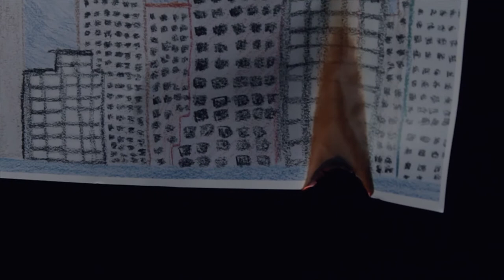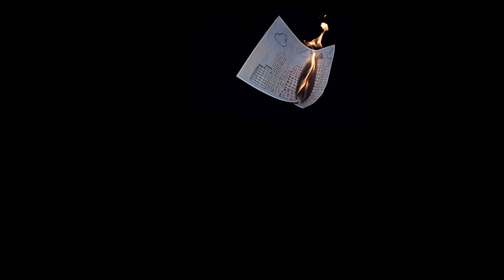Denise Foglein - Guardian Angel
Denise Foglein Official Music Video:  Guardian Angel

You can buy the EP and listen to the other tracks

Video director/producer:  Peter Doyle
Actresses:  Lisa McMurray and Meghan McMurray

Music and Lyrics:  Denise Foglein
Song production:  Gordi Munro
Song recording, mixing, mastering:  Jean-Pascal Comeau
Lead/Rhythm Guitar:  Nick Gay
Bass Guitar:  Peter Kindred
Drums:  Johnnie Mo